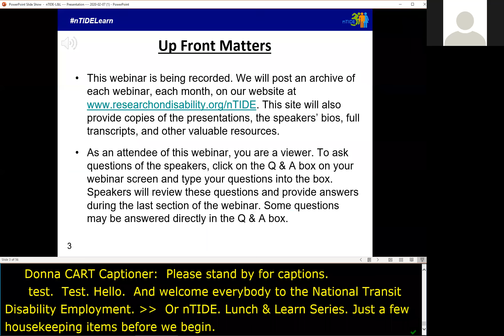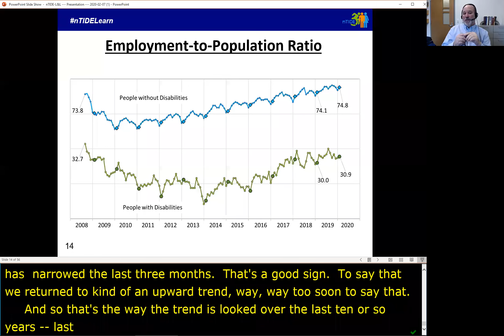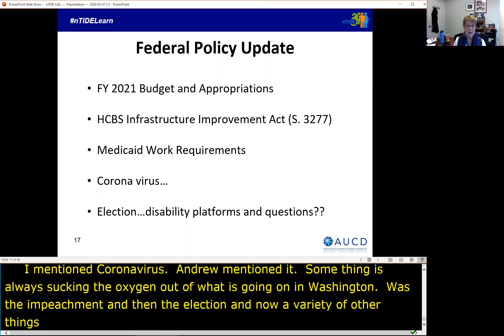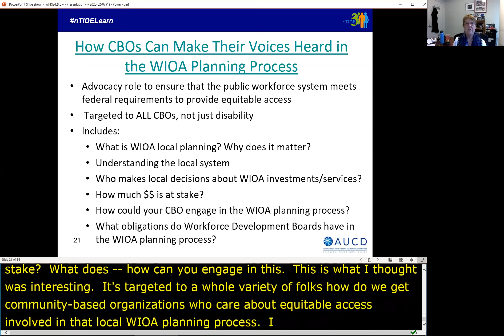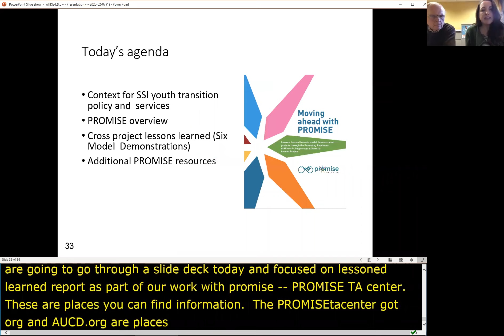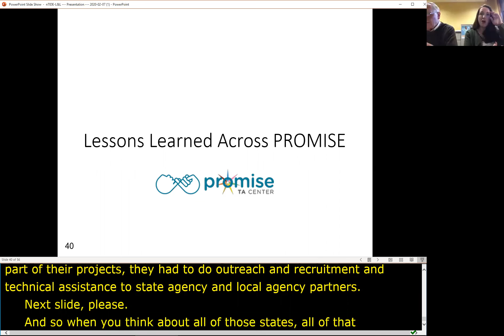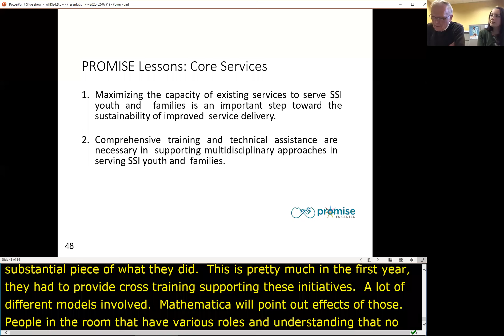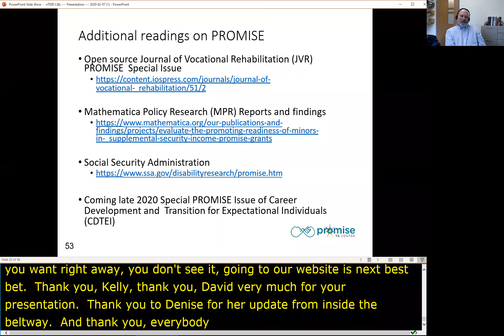nTIDE Lunch & Learn Season 5 - Episode 3 - 3/6/20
nTIDE February 2020 Jobs Report: Third month of job gains for Americans with disabilities

Agenda:
12:00: Introduction & Welcome - Andrew Houtenville, University of New Hampshire
12:05: Overview of National Trends in Disability Employment (nTIDE) Jobs Report Release - John O’Neill, Kessler Foundation; The Numbers - Andrew Houtenville, University of New Hampshire
12:15: Announcements from the field of Disability Employment - Denise Rozell, Director of Policy Innovation , AUCD
12:30: Guest Presenters:
Kelly Nye-Lengerman, Institute on Community Inclusion, University of Minnesota
David Johnson, Department of Organizational Leadership, Policy & Development, University of Minnesota